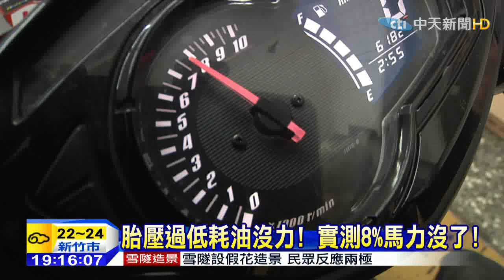20150330中天新聞 胎壓過低耗油沒力！ 實測8%馬力沒了！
胎壓太低，真的會導致耗油嗎？胎壓過高，真能省到油嗎？透過專業「馬力測試機」進行實驗！發現一旦胎壓只有標準值的三分之一，馬力至少被吃掉8%，代表油耗也多了8%！意外的是，過高的胎壓經過實驗，的確有省油效果，卻有爆胎的疑慮！